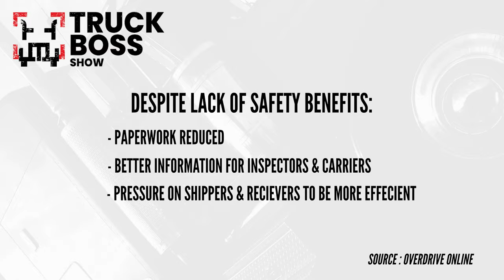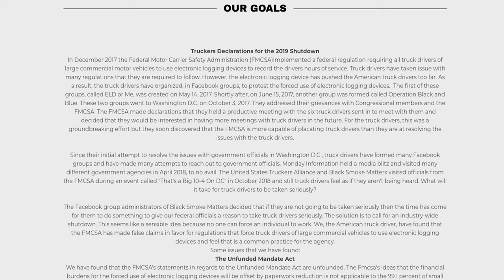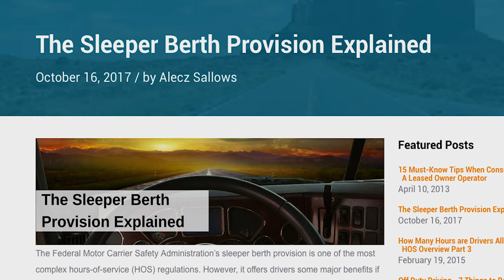Truck Boss Show: Exclusive Interview With Founder of Black Smoke Matters & More!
Landon sits down with Bryan Hutchens to discuss Black Smoke Matters, important issues and what the April 12th shutdown entails.